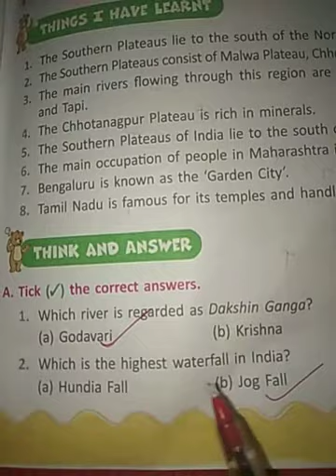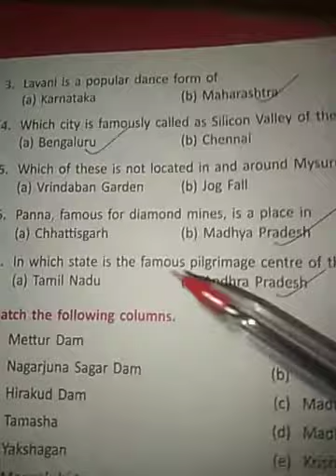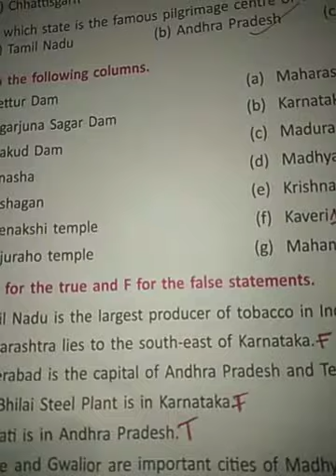Class 4 ## Subject S St ## Lesson 5 ## Exercise